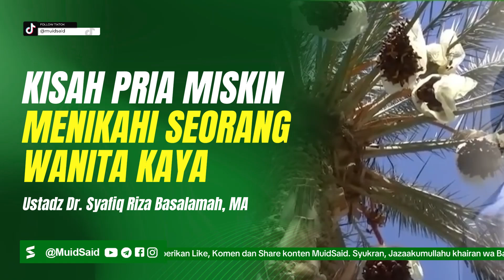Kisah Menakjubkan Pria Miskin Menikahi Wanita Kaya - Ustadz Syafiq Riza Basalamah - Islamic Stories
call to prayer islam
muslim daily prayers
imam mahdi
sholawat nabi
ngaji
muslim quran
quran indonesia
muslim city
islam content
quran recitation masjid al haram
best quran recitation really beautiful
azan